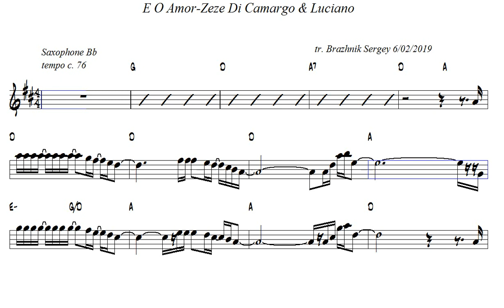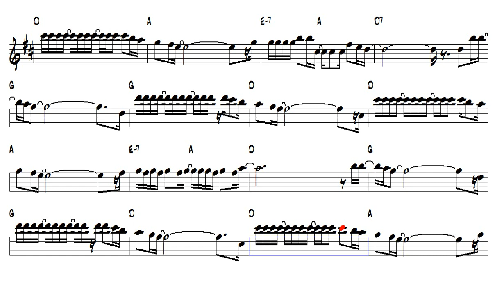E O Amor Zeze Di Camargo & Luciano Bb Trumpet or Tenor Sax Play Along